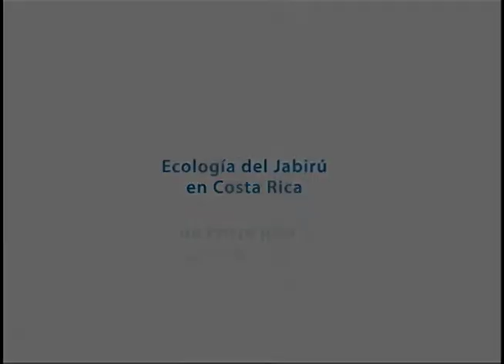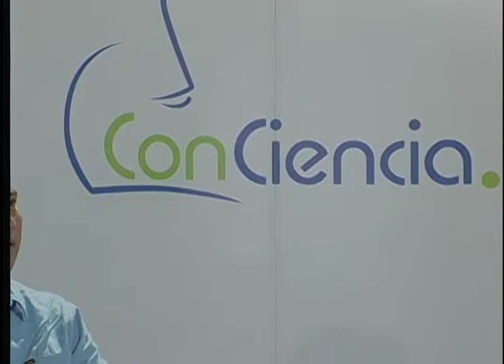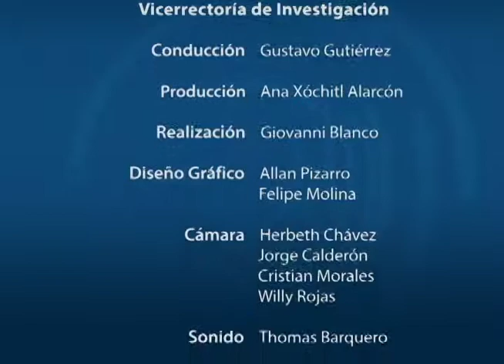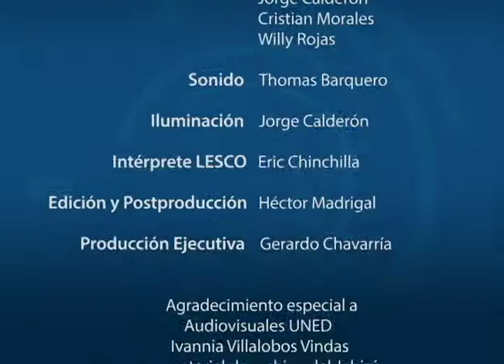ECOLOGÍA DEL JABIRU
El Dr. Johnny Villarreal Orias comenta sobre la ecología del Jabirú, que es el ave acuática más grande que tenemos en Costa Rica.